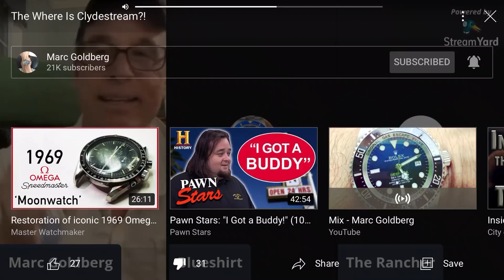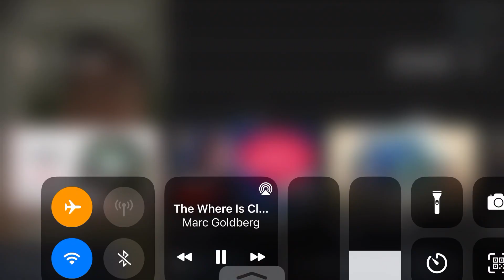Marc Goldberg Coward (makes an @$$ of himself)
Archieluxury Paul Pluta The Pontiff tries in vain to reconcile peacefully with Marc Goldberg, Clyve Watch-Wrangler, and Blueshirt Buddah.